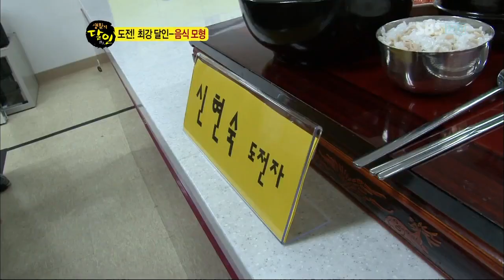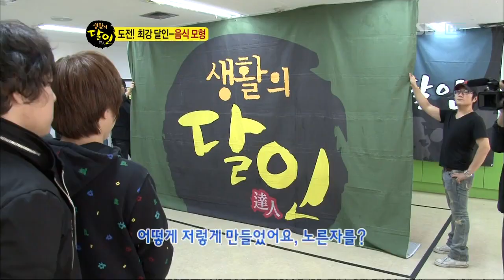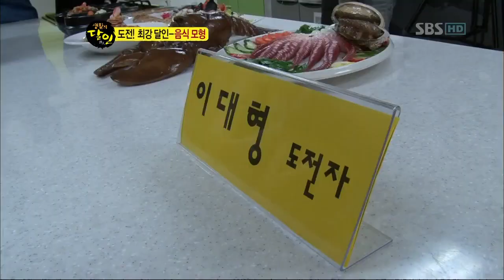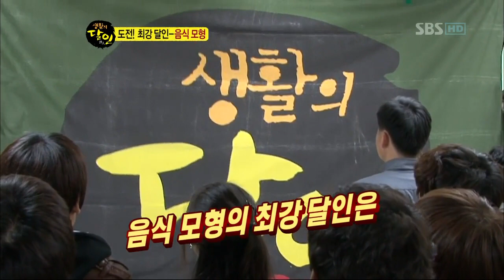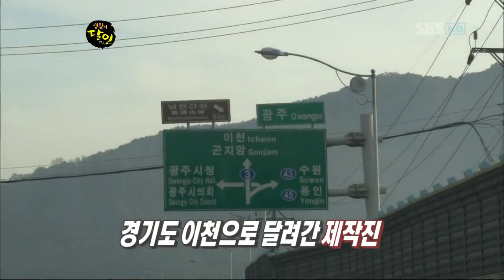생활의달인 음식모형의달인을찾아서111024_clip3